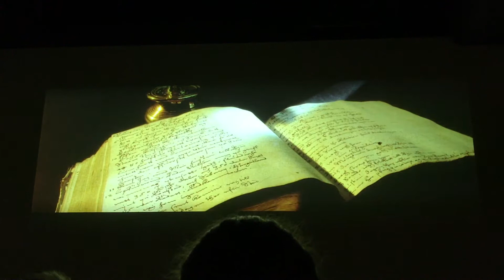【余博遊記】瑞典 🇸🇪 斯德哥爾摩 - 華沙沉船博物館篇